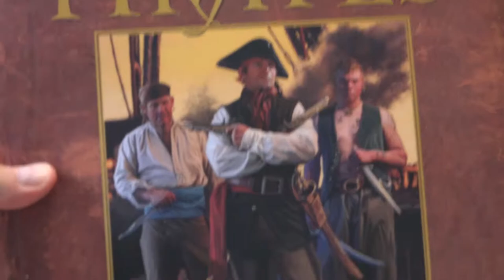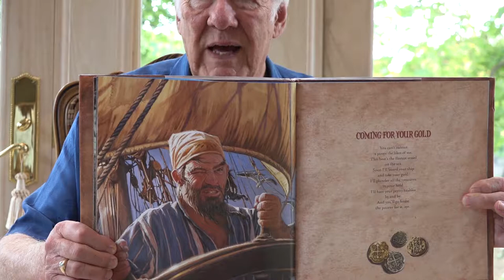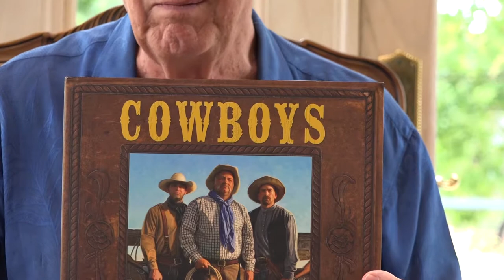Ozarks Voices: David Harrison, October 8, 2018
Interview with David Harrison, children’s book author, by MSU Dean of Library Services Tom Peters. Interview took place in Harrison's home in Springfield, Missouri, on October 8, 2018.

Topics discussed include fifty years of writing books, process of writing and publishing, work schedule, writing various kinds of books including novels and nonfiction, collaborating with illustrators, illustrator Dan Burr, his book Pirates, studying science, researching books, writing for readers of various age groups, acknowledgements and awards received for his writing, working with editors, cultural sensitivity and dealing with other sensitive issues in his writing, projects that were not published, publishers he has worked with, book sales and popularity, correspondence with editor, themes for classroom use, working with agents, books in formats other than print, rejections, being disciplined with working, and the time between the idea for a book and it being published.